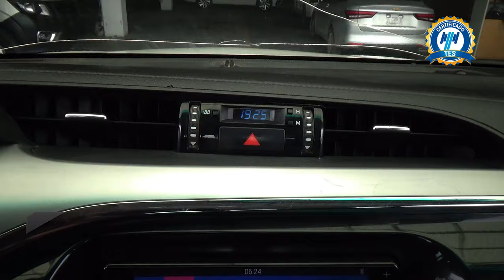Toyota / Hilux / 2018 - 30036